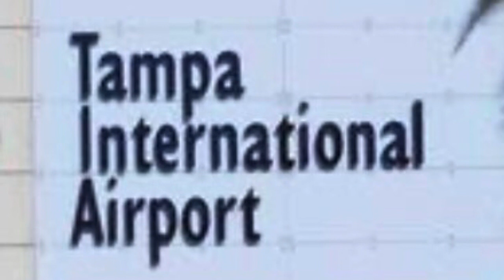Tampa International Airport , Florida USA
Hello everyone. Thank you for visiting my channel. God bless.

Taking our friend to the airport..

Tampa International Airport In Florida USA